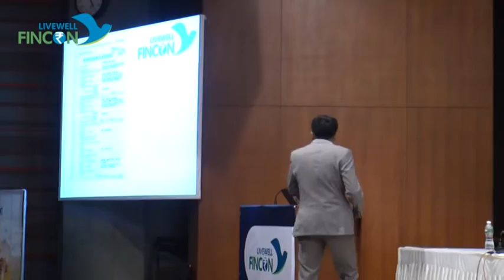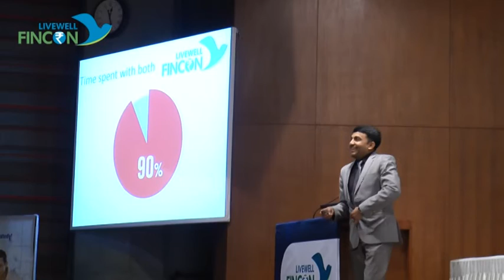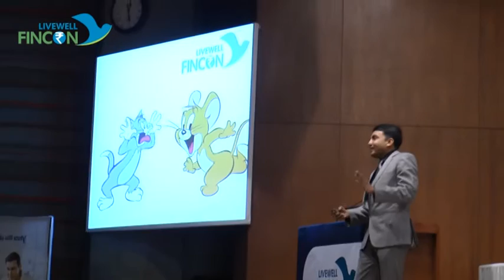Pati Patni and patient, Gujarati Comedy video by Dr Hitesh Patel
Get ready for a rollercoaster of laughter! 😄 Watch this hilarious Gujarati comedy video, Pati Patni & Patient, that brings together the quirks of married life and hospital hilarity.

👨‍⚕️ A husband, a wife, and a patient walk into a hospital... but what happens next will leave you in splits! From laugh-out-loud misunderstandings to clever wordplay, this video is a perfect blend of humor and relatable moments.

🎭 Starring your favorite Gujarati comedy stars, this is a must-watch for anyone looking for a dose of happiness and lighthearted fun.

📢 Let us know your favorite scene in the comments!